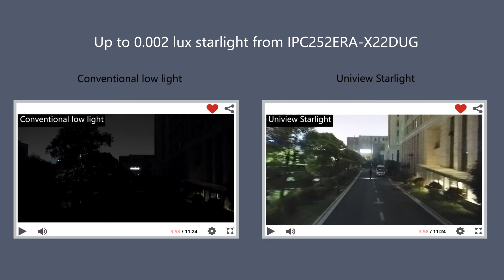Up to 0 002 lux starlight from Uniview IPC252ERA X22DUG